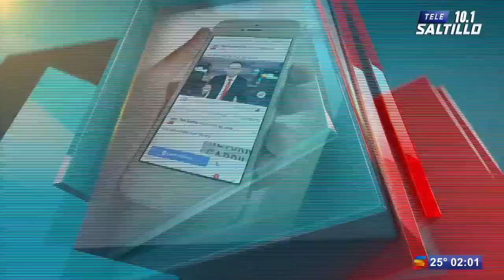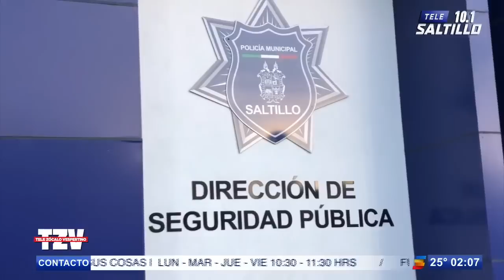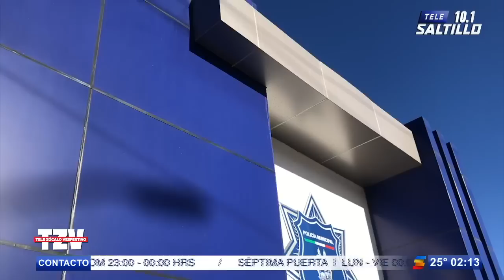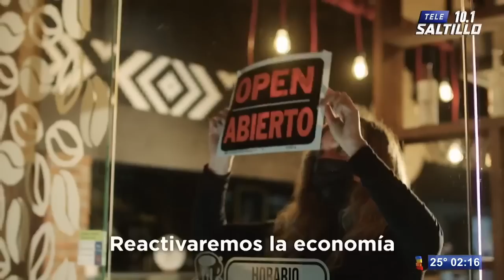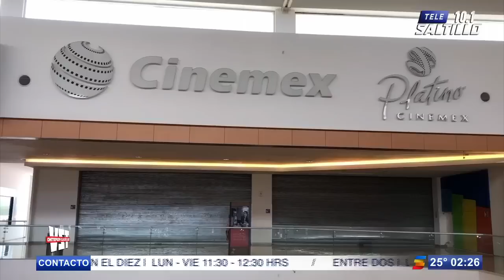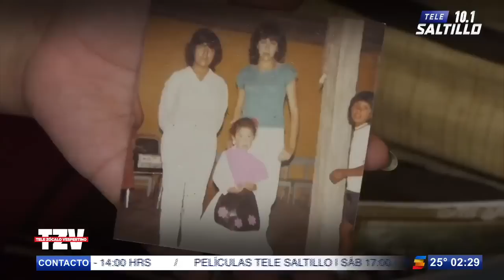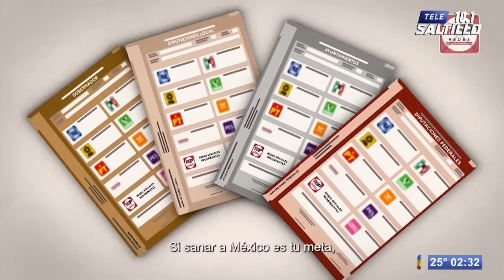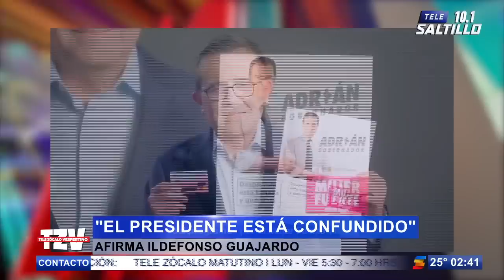TELE ZÓCALO VESPERTINO / 15 DE MAYO DE 2021